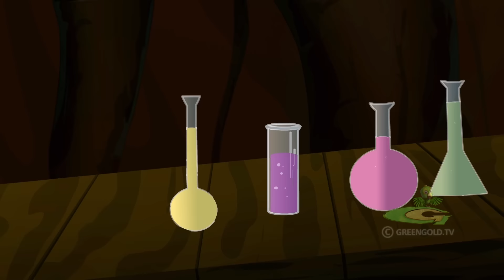Chhota Bheem - Indravarma hua Gayab | क्या हुआ इंद्रवर्मा को ? | Cartoons for Kids | Fun Kids Videos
Do you love watching Hindi cartoons and new videos, Bed Time Stories ?
Watch this new video! Children love watching comedy videos and will enjoy this new kids story!

Catch up all interesting Chhota Bheem Episodes, Animation Videos, Hindi Moral Stories and Bedtime Story  @greengoldtv

Watch attractive cartoon stories for kids like funny comedy videos, cartoon movies, jokes videos, and cartoon videos. We release a new episode everyday.

All of Our Stories for Children only on  @greengoldtv